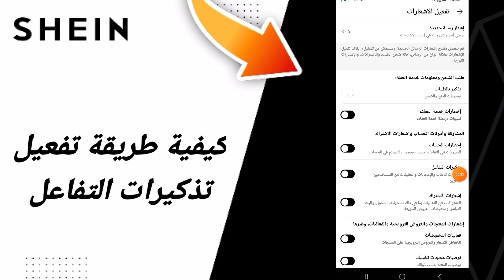كيفية طريقة تفعيل تذكيرات التفاعل في تطبيق شي ان للملابس Shein